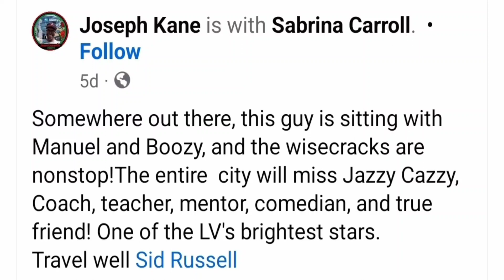Sid 'Coach' Russell 🏀